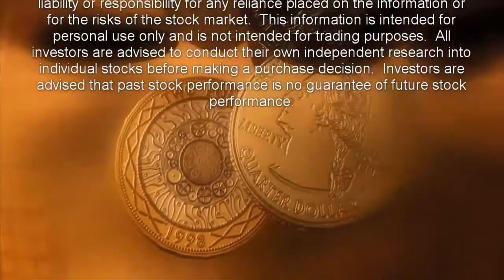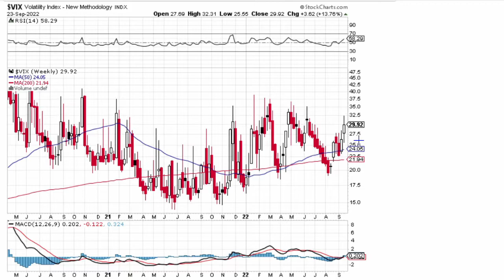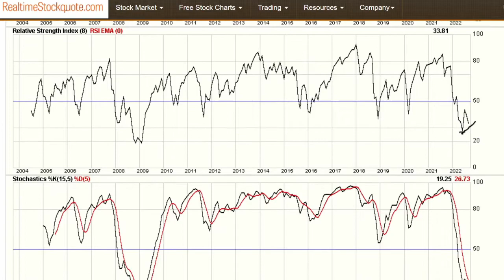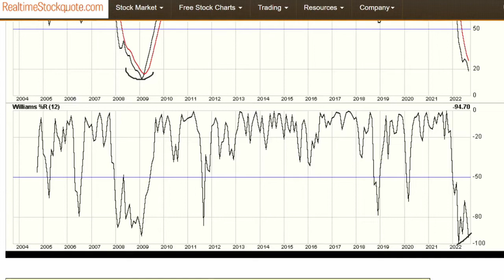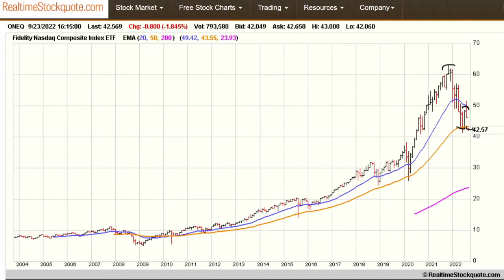Stock Market Update For 9/23/2022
This was a week that started off on the upside with a bit of arrogance after last week's plunge caused by the CPI report.  But it went bad quickly, as stocks tumbled a jarring 5% this week.  Together with last week's 4.7% drop means that in just two weeks the S&P 500 has lost nearly 10% of its value.

The catalyst has now become clear, crystal clear.  Powell has finally made it official that he will keep hiking well into the recession and beyond.

And that does not bode well for investors according to Ray Dalio, founder of the world’s largest hedge fund Bridgewater Associates.  According to Dalio, “You fight inflation with economic pain,”.

Dalio explains that when the Fed raises interest rates to tame inflation, the discount rate goes up.
“When one makes an investment, one puts a lump sum payment for future cash flows. And then in order to say what they're worth, we take the present value of those, which you will use a discount rate … and that's what makes all boats rise and decline together.”

And so, inflation may be at a 40 year high, but on the bright side, we at least have housing imploding, the market crashing, the world in a global recession and we can look forward to millions of unemployed workers.